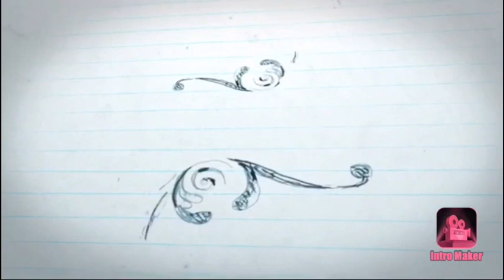Haha ung taong taeng tae na haha watch this at mag eenjoy po kayo